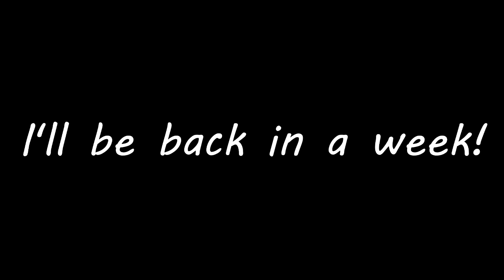An Even Danker Anime Tag ( ͡° ͜ʖ ͡°) ( ͡° ͜ʖ ͡°) ( ͡° ͜ʖ ͡°)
Questions:

1. How old were you when you started watch anime?
2. What inspires you to keep doing youtube?
3. What is your favorite anime genre?
4. What is your favorite kind of video to make?
5. Do you have any friends outside of youtube that are into anime/got u into anime?
6. How ( ͡° ͜ʖ ͡°) are you?

Chat with me on Anime Amino: Gear Third Manga Reviews